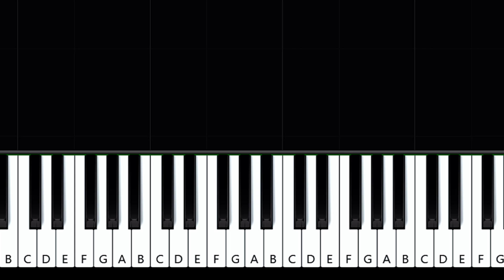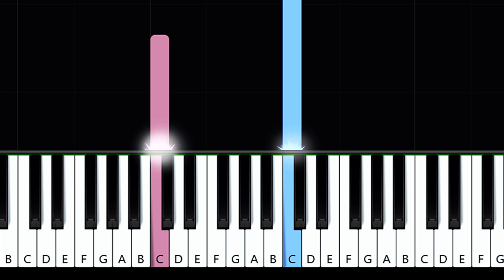Keane - Everybody's Changing EASY PIANO TUTORIAL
How To Play  Keane - Everybody's Changing (in the key of C Major) EASY PIANO TUTORIAL played by Will McMillan